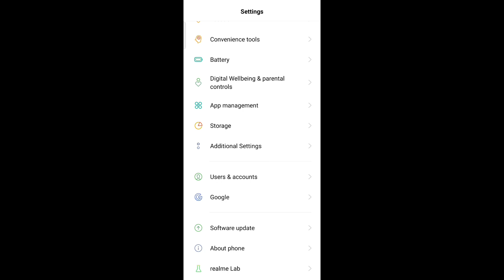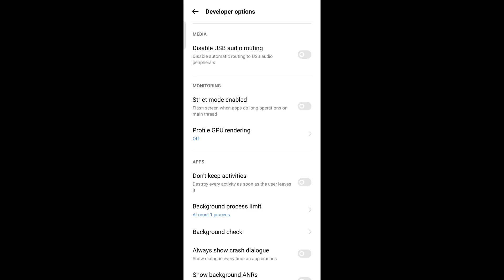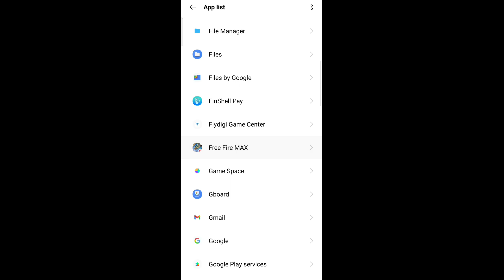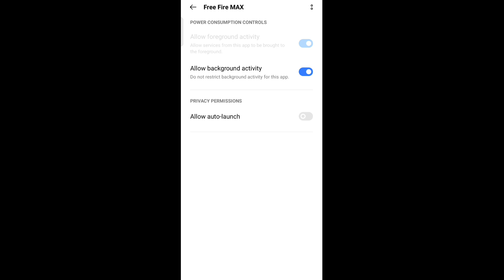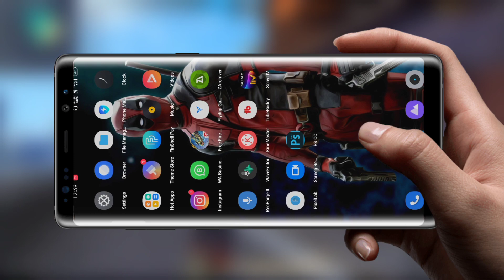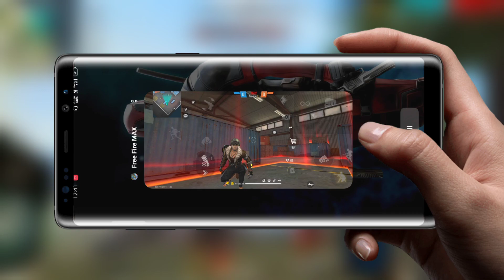Free Fire Background Restart Problem Solve⚡| Free Fire Minimize Restart Problem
About Video :-

Free fire restart problem solution | Minimize restart problem fix

How to solve background restart problem in free fire | Free fire minimize Restart problem solve

How To Solve Free Fire Background Restart Problem | Minimize Restart Problem In Free Fire

1.Garena Free Fire Indonesia Live
2.Garena Free Fire Brazil Live
3.Garena Free Fire Brasil Live
4.Garena Free Fire India Live
5.Garena Free Fire Singapore Live
6.Garena Free Fire Thailand Live

how to solve free fire background restart problem in free fire
solve free fire background restart problem starting problem in ff
suru se ho jata h free fire
how to solve free fire background restart problem in
how to solve minimize problem in free fire
how to solve free fire background restart problem in vivo
how to solve minimize problem in free fire in vivo
solve free fire background restart problem in samsung
solve free fire background restart problem in realme
solve free fire background restart problem in redmi
solve free fire background restart problem in realme c2
solve free fire background restart problem in redmi y2
how to solve free fire minimize restart problem in
free fire background restart problem minimize problem in free fire
free fire minimize restart problem background restart problem in free fire
free fire back karne se fir se start ho jata hai free fire problem
free fire back problem
free fire background not running
free fire not running in background